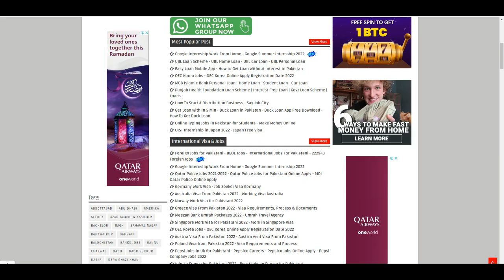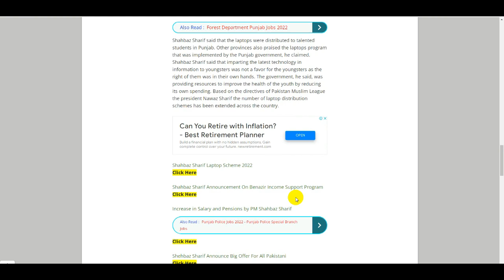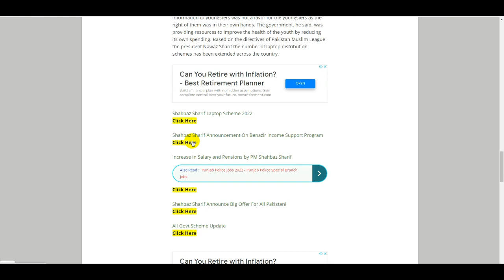PM Shahbaz Sharif Laptop Scheme 2022 - Eobi Pension Increase 2022 - PM Benazir Income Support 2022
Shahbaz Sharif Scheme-Shahbaz Sharif Laptop Scheme-Eobi Pension Increase 2022-Benazir Income Support

Shahbaz Sharif Laptop Scheme 2022 - Prime Minister Shahbaz Sharif Speech for Student Laptop Scheme

PM Shahbaz Sharif Scheme,Shahbaz Sharif Laptop Scheme,Eobi Pension Increase 2022,